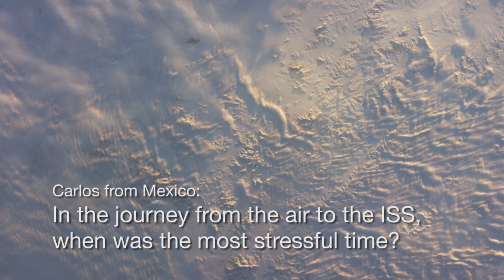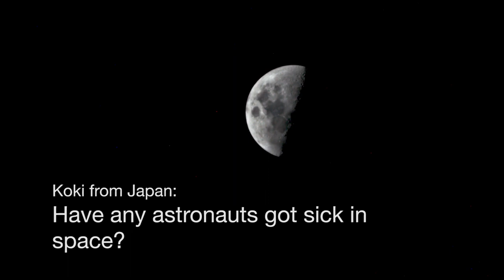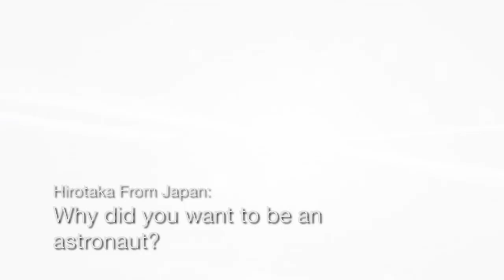WSJ to Outer Space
How about a phone call to outer space? That is exactly what happened when participants called up to the International Space Station and asked their questions to astronaut Kjell Lindgren. Have a listen to what they asked.